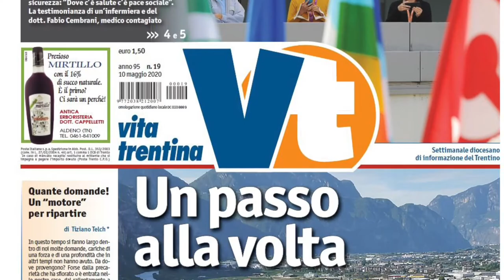Vita Trentina, il nuovo numero in edicola e agli abbonati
Il nuovo numero di Vita Trentina presentato dal direttore Diego Andreatta